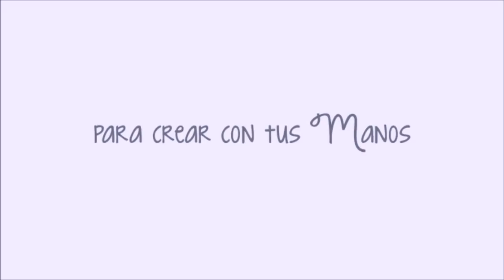Pintar muñeca de comunión de madera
Os enseñamos a decorar esta bonita silueta de madera de muñeca de comunión con pirograbado.

Estas siluetas traen una peana de madera para sujetarlas, aunque también las podéis utilizar sin ella para decorar álbumes, cuadros, etc...

Este trabajo es muy sencillo sólo necesitas seguir los sencillos pasos que te explicamos en el vídeo y todos los materiales para manualidades que necesitas los encuentras en nuestra tienda